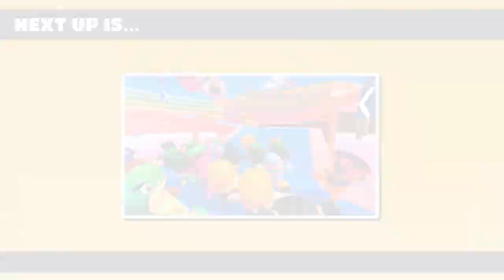ESTOY ODIANDO MUCHO ESTE JUEGO😡 con FLEXVEGA GRAVI y EDZEN